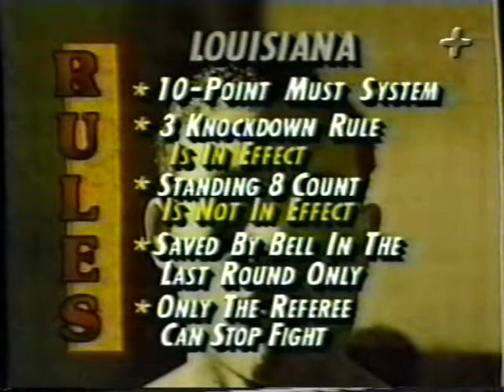JC Candelo - Jyri Kjäll